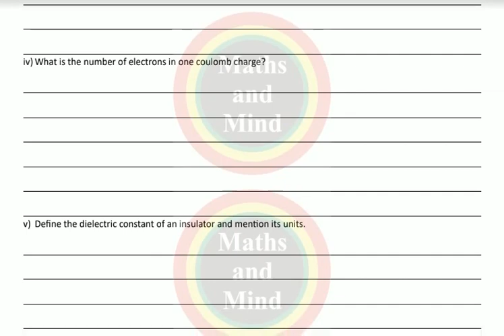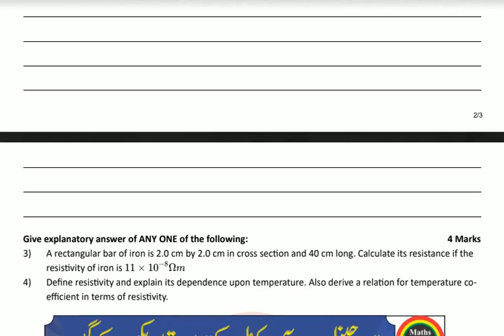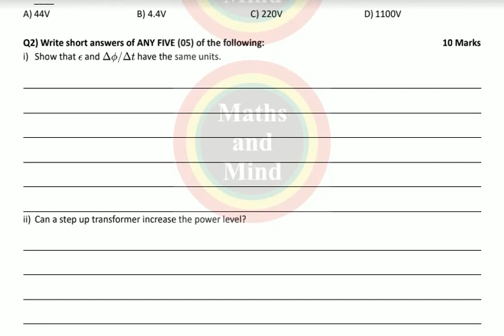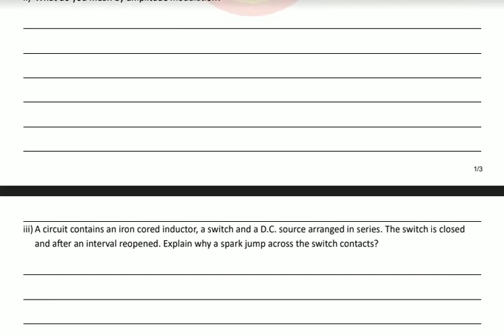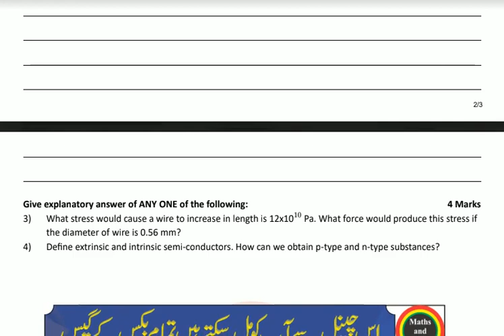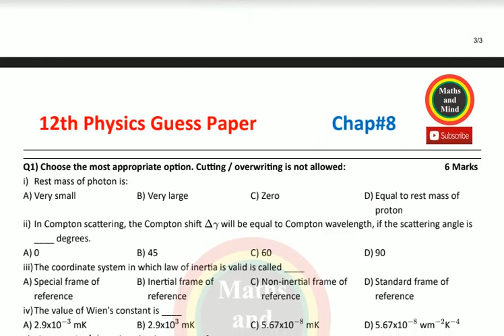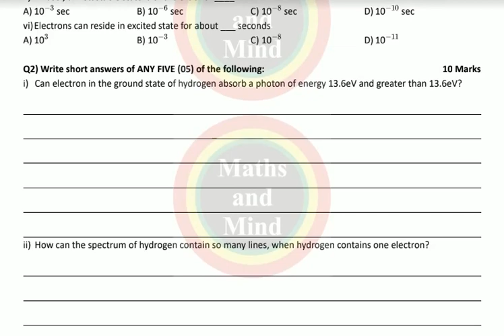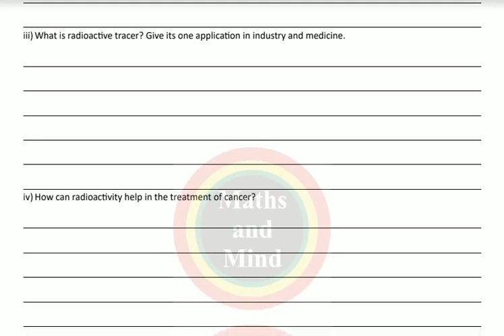2nd year physics Long Question Guess paper 2019 | 12th Class Physics MCQs Guess paper 2019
2nd year physics Long Question Guess paper 2019
12th Class Physics MCQs Guess paper 2019
Physics guess paper 2019 -
2nd Year Physics 2019 -
 imp SQ Part 2
2nd year physics Long Question Guess paper 2019
2nd year Physics Guess Paper 2019
 12th Physics Guess Paper 2019
 Intermediate Guess Paper 2019
2nd year physics MCQs Guess paper 2019
 12th Class Physics MCQs Guess paper 2019
Phy long question guess paper 2019
Phy Short Question guess paper 2019
2nd Year Physics guess paper 2019,
 2nd Year Physics Pairing Schem,
2nd year Physics Guess Paper 2019 ,
12th Physics Guess Paper 2019 ,
2nd year physics guess paper 2019,
2nd year physics MCQs Guess paper 2019
12th Class Physics MCQs Guess paper 2019,
 2nd year physics MCQs guess paper 2019 ,
 2nd year physics MCQs guess paper 2019,
2nd year physics MCQs guess 2019,
 Physics MCQs guess paper 2nd year 2019 ,
 2nd year physics MCQs guess paper 2019 supplementary
2nd physics MCQs guesses paper Lahore board 2019
 physics MCQs guess paper Multan board 2019
2nd year physics MCQs guess paper Sahiwal board 2019
2nd year physics MCQs guess paper sargodha board 2019
2nd year physics MCQs  guess paper DG khan board 2019
2nd year physics MCQs guess paper Gujranwala board 2019
2nd year physics MCQs guess paper All Punjab board 2019
BISE Gujranwala 12th class physics MCQs guess paper 2019
BISE Lahore 12th class Computer physics MCQs paper 2019
BISE Rawalpindi 12th class physics MCQs guess paper 2019
BISE Multan 12th class physics MCQs guess paper 2019
BISE Sahiwal 12th class physics MCQs guess paper 2019
BISE Sargodha 12th class physics MCQs guess paper 2019
BISE dg khan 12th physics MCQs guess paper 2019
BISE bahawalpur 12th class physics MCQs guess paper 2019
2nd year physics guess paper 2019
12th class computer guess paper 2019